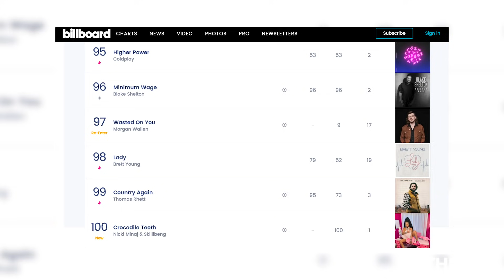Skillibeng Hits Billboard 100; Women Expose Dayton Campbell? || QUIK FIX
In this edition of Quik Fix, Ari and Naro give their thoughts on Skillibeng's Crocodile Teeth Remix w/ Nicki Minaj hitting Billboard 100 and 3 women giving statements against the General Secretary of the PNP Dayton Campbell.